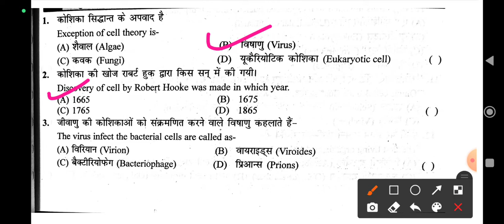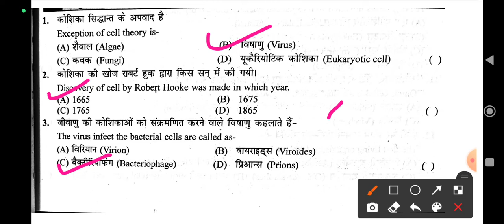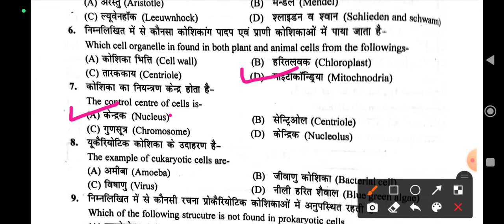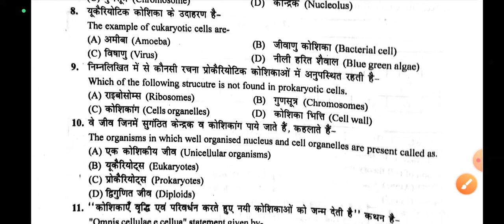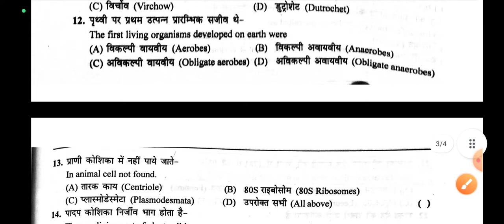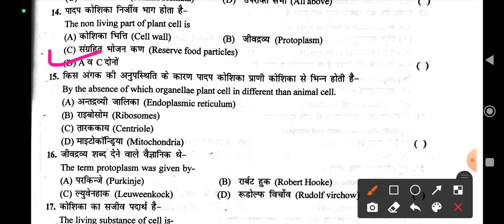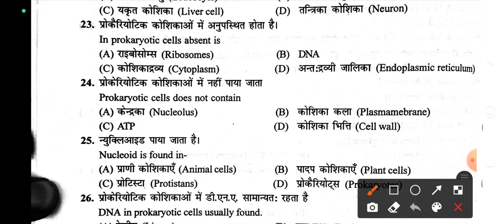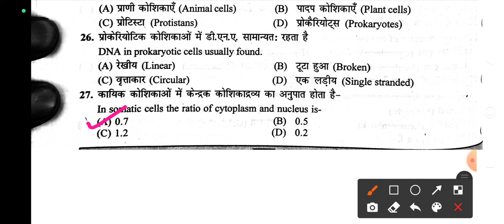कोशिका-एक परिचय (Cell-An Introduction)//MCQs// RPSC 2nd/1st grade/SET Biology//NEET/PGT